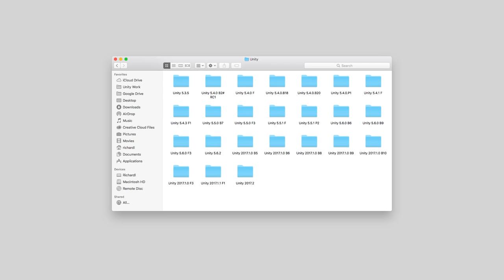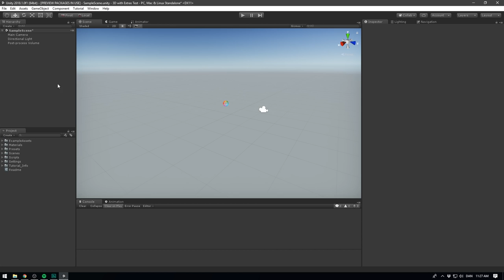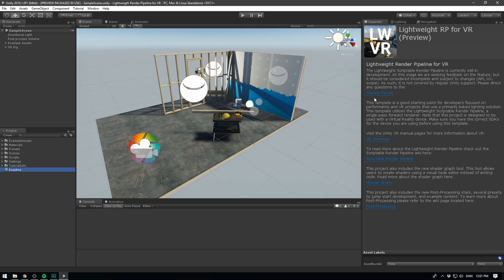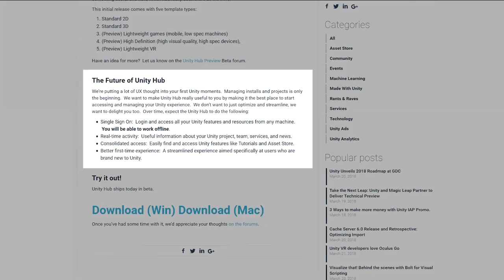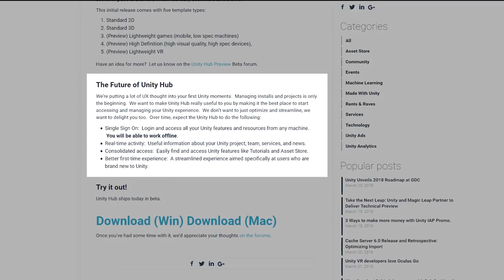NEW FEATURES! - Unity Hub & Templates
Unity Hub and exciting new templates, but which one should you choose?

● To get the templates just use Unity Hub to download Unity 2018.1 or later.